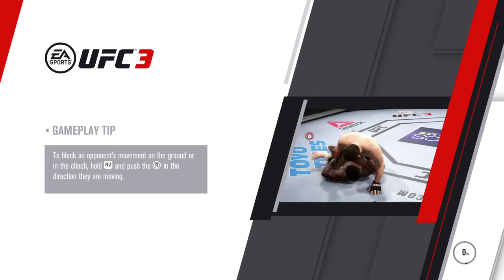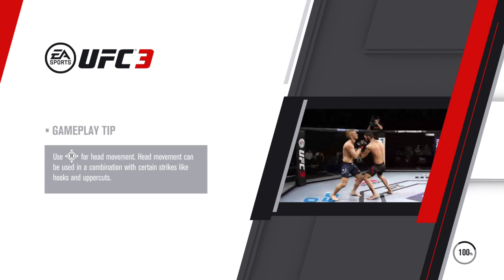EA SPORTS™ UFC® 3_20181102205805